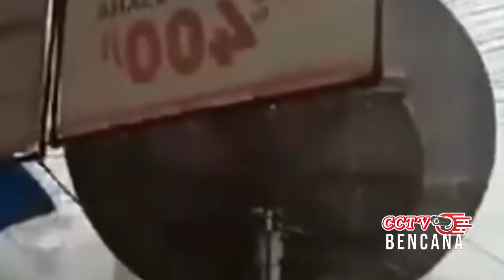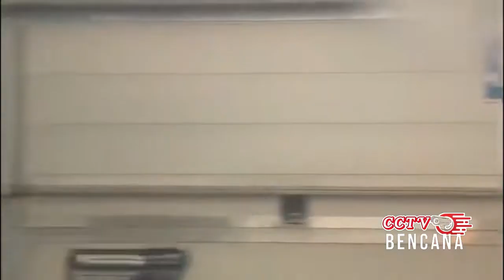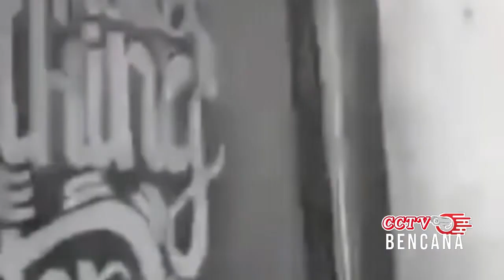BENCANA ALAM HARI INI ~ BANGKA BELITUNG AMBRUK... ANGIN KENCANG SAPU BERSIH RATUSAN RUMAH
banjir bandang
gunung meletus
gelombang tinggi hari ini
ombak meluap
gelombang tinggi
gempa hari ini
gempa
fenomena alam hari ini
fenomena alam
angin kencang hari ini
angin kencang
puting beliung hari ini
puting beliung
berita terbaru
angin topan